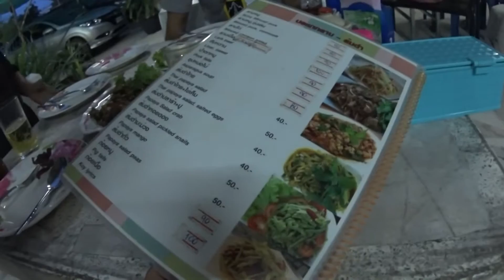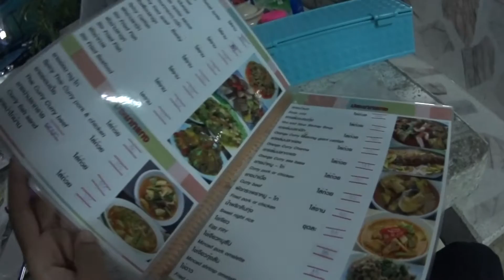อาหารป่า...ครัวกำนัน ถนนบายพาสหัวหิน-ปราณบุรี Style Huahinonair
อาหารป่า...ครัวกำนัน ถนนบายพาสหัวหิน-ปราณบุรี  อาหารป่ารสจัด